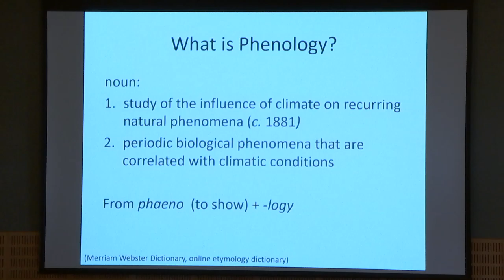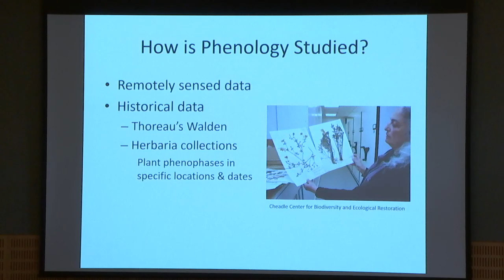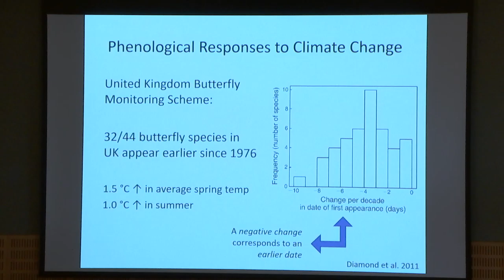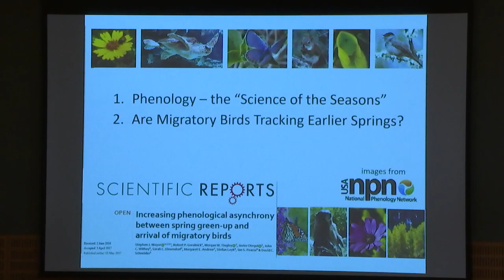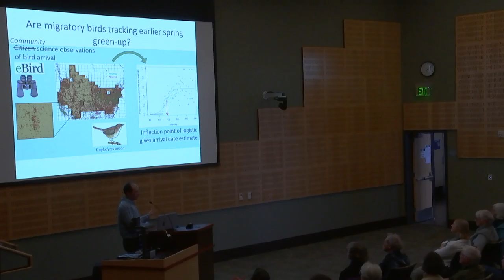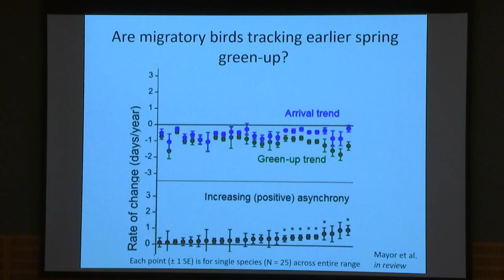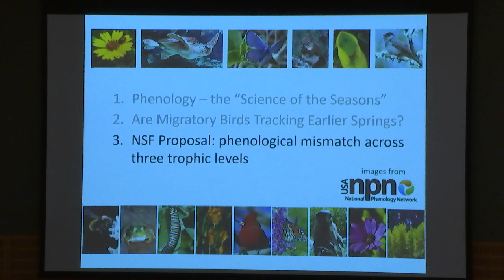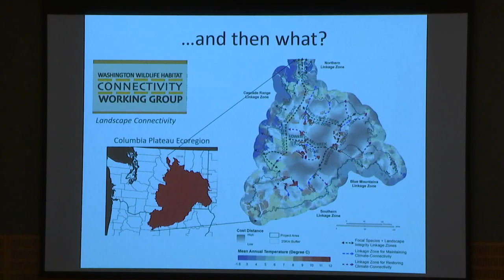Olympia Climate Conversations - April 5, 2019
The City of Olympia hosts these monthly talks in the council chambers featuring a special guest to talk about climate issues.  This episode is about Migratory Birds with speaker, John Withey.